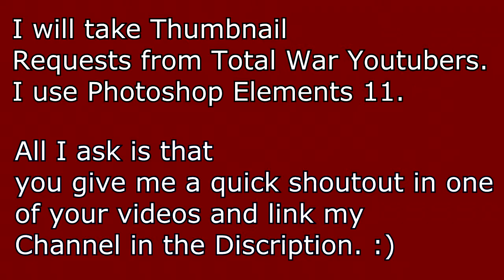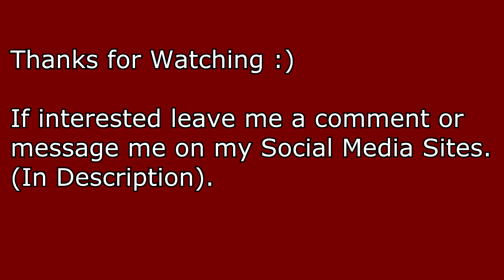THUMBNAIL REQUESTS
If you would like a Total War Thumbnail, then maybe I could create one for you?